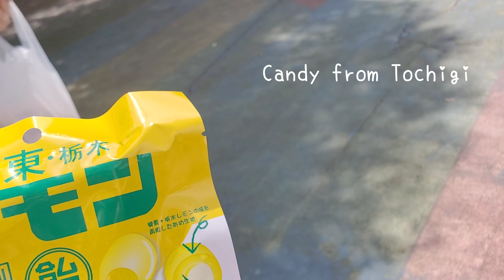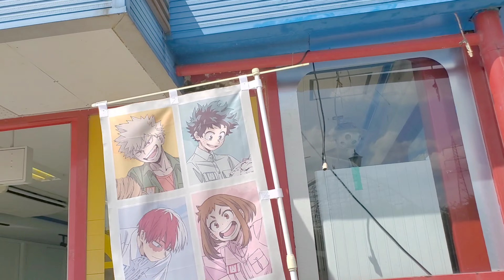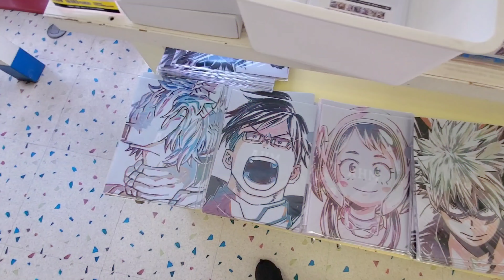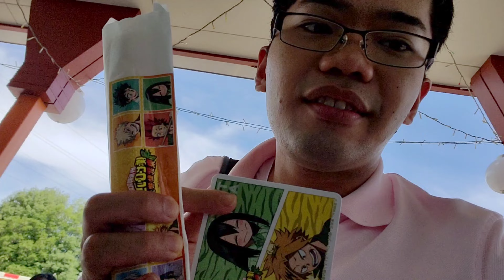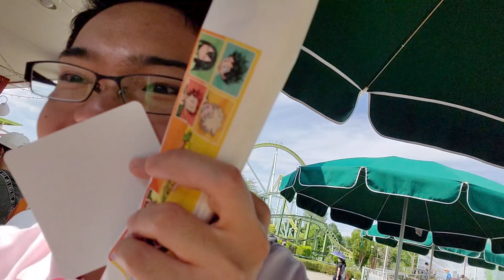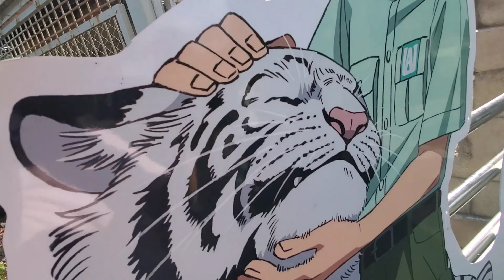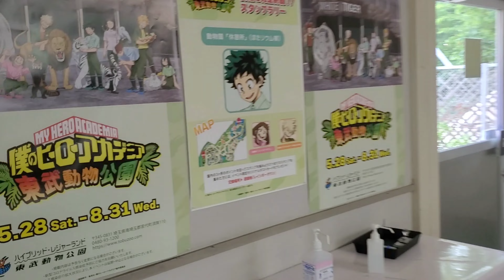A DAY IN A ZOO IN JAPAN (Tobu Zoo x My Hero Academia)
Hi guys! We went to TOBU ZOO that is collaborating with My Hero Academia for a limited time only and by the time is video is up, the event is surely finished. Sorry! Hope you guys will like the video.